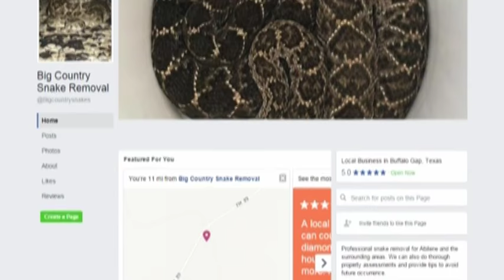Little boy finds surprise visitor in the toilet… a snake!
Texas family discovers 24 Western Diamondback Rattlesnakes throughout their house, including the toilet. Country singer Brett Eldredge also has snake in the toilet run in